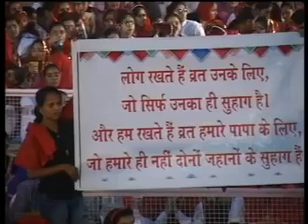Dera Sacha Sauda.Sirsa.Live Majlis.22.Oct.2013.Evening.by kamal insan.